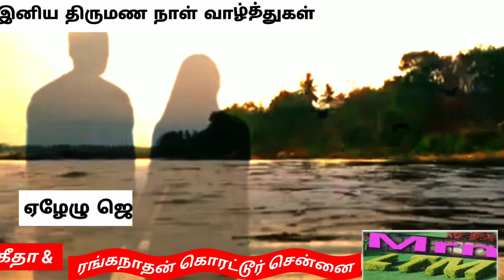WEDDINGGREETINGS7JENMAMஏழேழுஜென்ம உறவுnew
ஏழேழு ஜென்ம பந்தம் மனைவி
ஏழேழு ஜென்ம பந்தம் மனைவி என்பது
இதில் நீ வேறு நான் வேறு யார் சொன்னது
கல்யாணமே
ஒரு தெய்வீகமே
சம்சாரமே
அதன் சந்தோசமே!
ஒரு வானும் நிலவும்
பிரிந்து வாழுமா. ?

வெத்திலையில் பாக்கு வச்சு

பத்து பேரை சாட்சி வச்சு
தித்திக்கிற ஆசைக்கெல்லாம்
தேதி ஒன்னு உருவாச்சு
அக்னிய சாட்சி வச்சு கை விரலை சேத்து வச்சு
இன்பம் துன்பம் இரண்டிலுமே
இணைந்திருக்க முடிவாச்சு
பள்ளியறை பள்ளியிலே படிக்கும் இன்ப வேதம்
பிள்ளை மணிச் செல்வங்களே அன்னை தந்த கீதம்
இது பழங்கால பாதை ஒரு சுக வாழ்வின் கீதை
சந்தனத்து மழை அடிக்க
சந்திரனும் கொடை புடிக்க
செங்கமலச் சூரியன் போல்
செல்ல மகன் பிறப்பானே!
தங்கத்திலே தூளி கட்டி
வைரத்திலே மாலை கட்டி
தத்தி வரும் பாதத்துக்கு
முத்து மணி கொடுப்பேனே
துள்ளி வரும் பிள்ளை நிலா தூய கங்கை மீனு
செம்பவள வாய் திறந்தால்
சிந்தி சிதறும் தேனு
நம் பேர் சொல்ல தானே
பிறக்கும் ஒரு மானே
கல்யாணமே
ஒரு தெய்வீகமே
சம்சாரமே
அதன் சந்தோசமே!
ஒரு வானும் நிலவும் பிரிந்து வாழுமா?

Regards,

M.RANGANATHAN
L&T Rubber Processing Machinery Limited-Retired

Chennai-Bangalore Highway

Vedal,  Kanchipuram-631561.

Res:

15-C 2ND LANE NRS ROAD

KORATTUR CHENNAI 600076

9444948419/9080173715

My blogs
PADIKORATTURNEWS
MY INDIANVILLAGE
Mrnltm